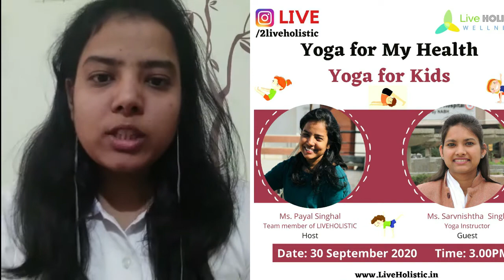Yoga For Kids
Unfortunately, it’s not easy being a kid these days. Also , due to the pandemic, most of the time spent is on gadgets. Online classes and indoor stay made the life of children very unhealthy.

Children spend most of their time shunting between homework and school related extra-curricular activities. There’s little time for free play. They face over stimulation; distractions; and academic and peer pressure too early in life.  Plus they’re plagued by their own insecurities and fears. Yoga can help children deal with this pressure-cooker environment. And infuse energy and confidence into their personalities.

Here in this talk our guest Ms. Sarvnishtha Singh shares her knowledge on importance of yoga for kids.